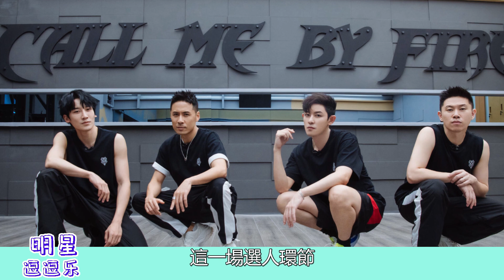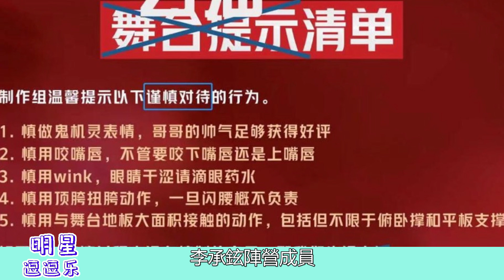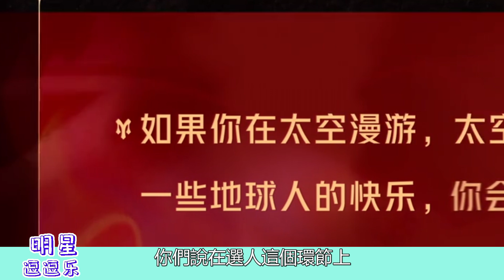《披荊》：芒果再現迷惑規則，李承鉉分組選人完全弱勢，張晉略勝卻遭攻擊！五公 大灣區 張淇、言承旭